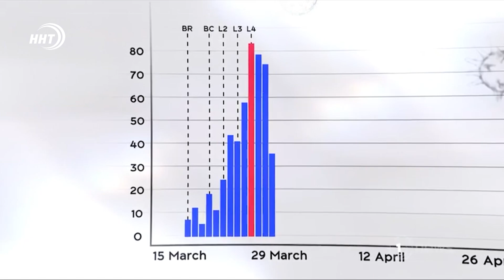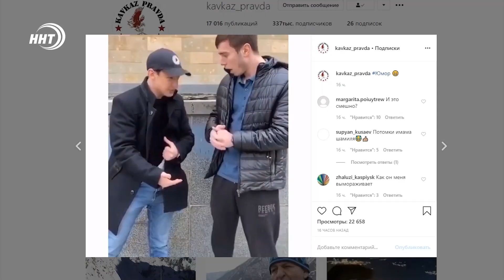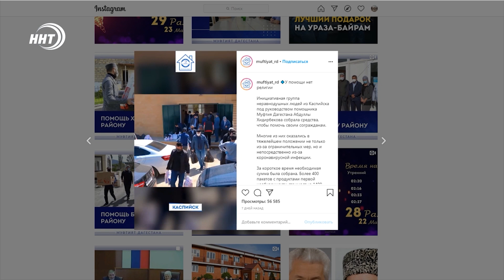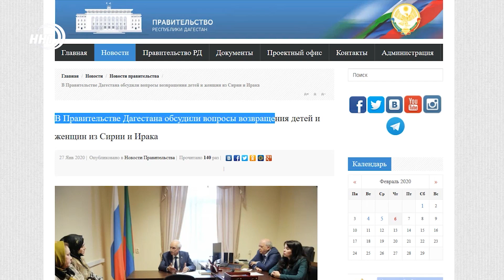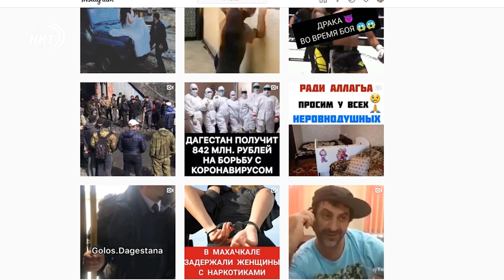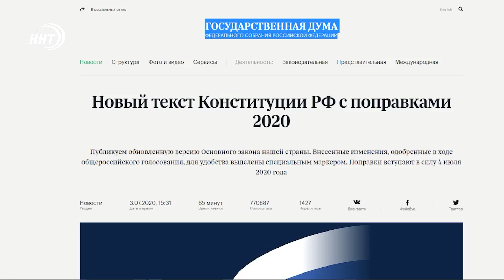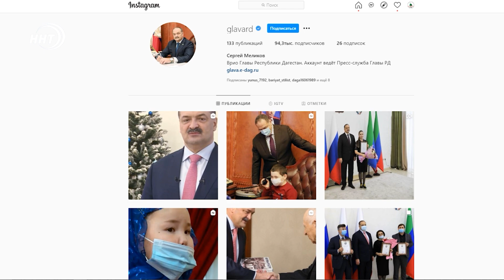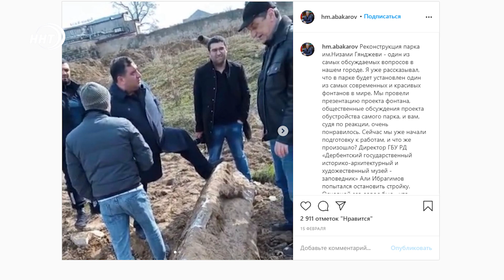ИТОГИ-2020. ИЗОЛЯЦИЯ, ДИСТАНЦИОНКА, COVID-19. МЕЛИКОВ. И МНОГОЕ ДРУГОЕ